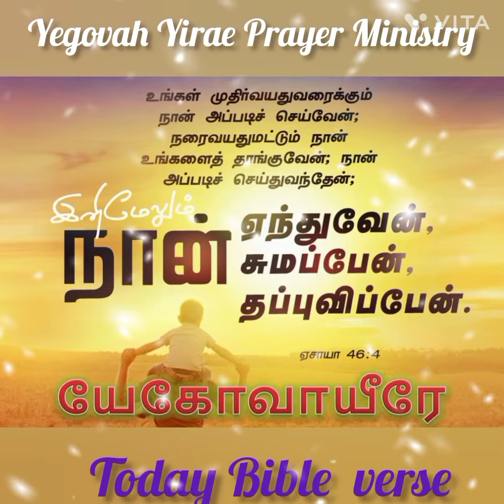todaybibleverseenglish & tamil#Yegovah Yirae Prayer Ministry#Mr.Dominic Savio.S &Mrs.Julie Dominic#